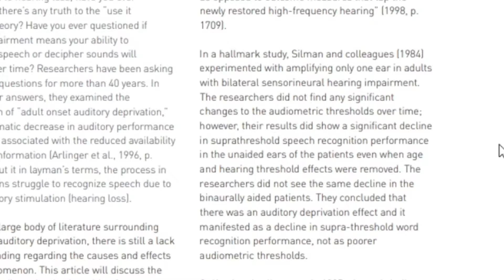Auditory Deprivation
Auditory deprivation: going without hearing aids when you have a hearing loss can lead to a disconnect between hearing and understating over time. This is why it is important to wear hearing aids even when not communicating with others. Additionally it is important to have your hearing tested regularly so that the hearing aids can be adjusted to correct for your current level of hearing loss. Having your hearing aids set too low can still lead to auditory deprivation.